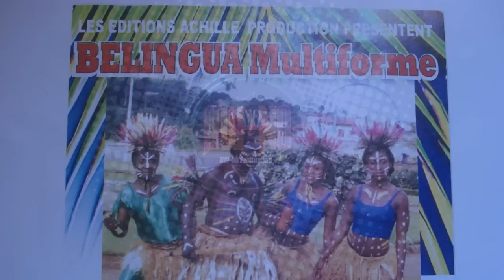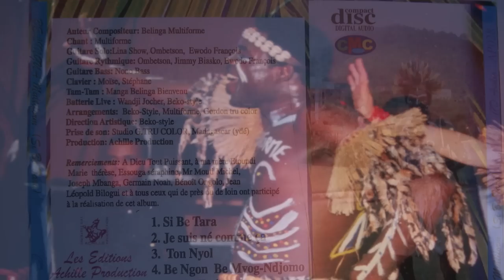BELINGA MULTIFORME 02 Be Ngon be Mvog-Ndjomo.mov